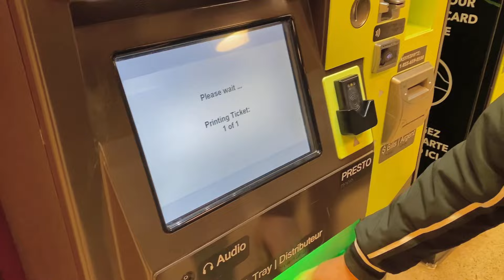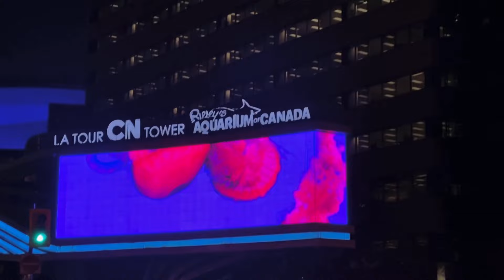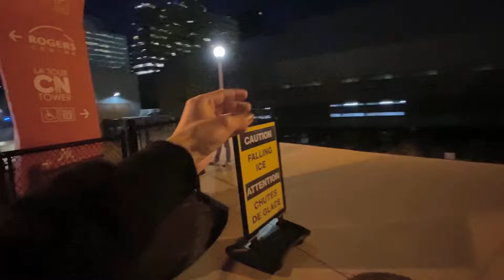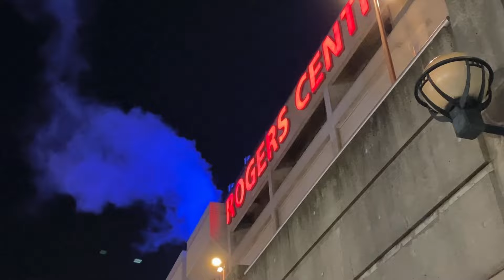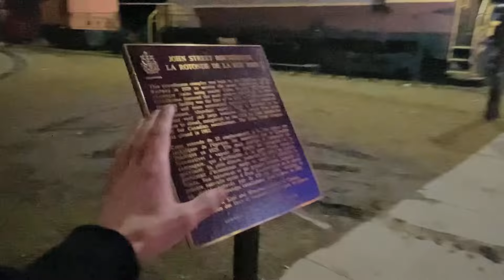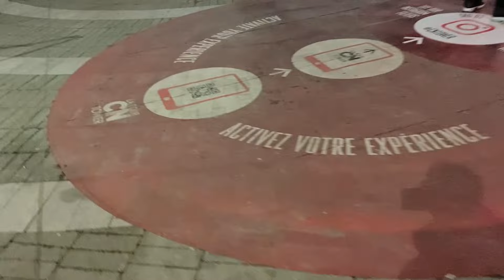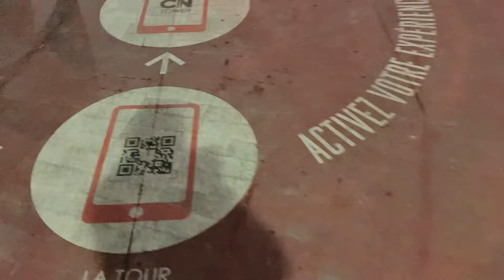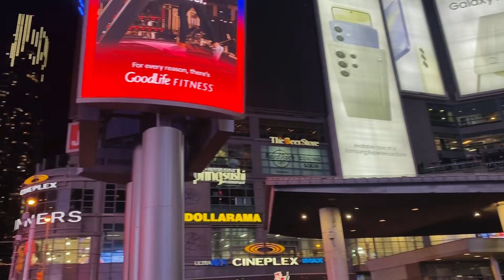CN Tower🗼ghume and Yonge-Dundas Square 🌃 || Toronto 🇨🇦 ch kita enjoy | praj sandhu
Welcome guys 💕🌹
Here is My new Toronto vlog || Brampton || Canada ||  CN Tower & Yonge-Dundas Square

Hello everyone ,
Here is Praj sandhu
And you are watching my new vlog

Guys , Me is video ch chnagi trha vlogging krn di koshish kiti a , me professional nhi ha lekin me fir v try krda
 Agar tuhanu vlog acha lge ta support jrur kryo
Me tuhadi support di wait kraga

About me: My name is Praj sandhu ,
I’m from Haryana and I’m student.
There is my vlog or my hardwork & i tried my best to entertain you all 🌹🌹 .
I make family friendly vlogs with some comedy 😆 on this channel.
You can enjoy it with anyone 😁, you don’t need to scare during watching my videos 😂😝

🤞🤞🌹🌹I want your support only 🌹🌹🤞🤞

CN TOWER
cn tower Toronto
Toronto beauty
Brampton to Toronto
Toronto to Brampton